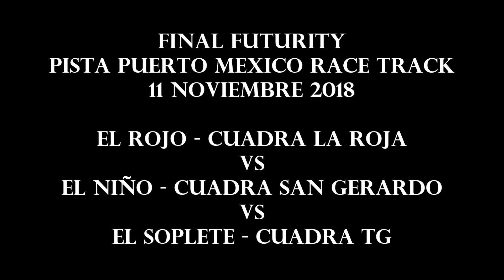EL ROJO vs EL NIÑO vs EL SOPLETE [Final Futurity Puerto Mexico 11Nov2018]